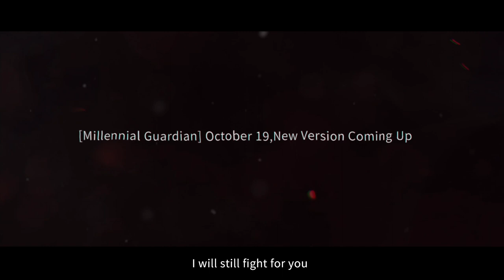Onmyoji - New SSR Susanoo (VA: Koki Uchiyama) CG Story Preview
⚡New SSR Susanoo CG Preview⚡

Does his thirst be satisfied if he does not fight?
Or only death can give him the meaning of life?

The continuing story of "Takamagahara" is about to start!
New SSR Shikigami Susanoo  (VA: Koki Uchiyama) will arrive in Heian-Kyo soon!